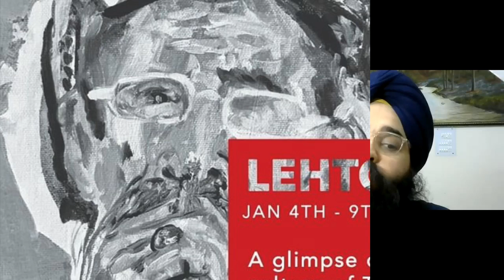Artist Talks! Why art is so important? J&K Artist Sumairha Mumtaz Chaudhary shares her love for art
Sumairha Mumtaz Chaudhary hails from Poonch in Kashmir, India. Surrounded by flowers, nature and and a sense of wonder, she is influenced by the life of the tribals of Kashmir, a community to which she belongs. She pours her heart out as she talks about art, accomplishment and the inspiration behind it.
In this interview she answers:
1. What according to you is Art? What are the various mediums of art? Are all the mediums equal in terms of being called art in the perfect sense?
2. Is painting in any ways most synonymous with art in the general sense?
3. Why do people paint? What led you to start painting?
4. How do you feel when you are painting?
5. A lot of people question the utility or the usefulness of art. are they missing out on something in life?
6. Can Art, especially painting be used as therapy?
7. Does Art provide any relief from stress, depression or any other mental health situation for people?
8. What is the easiest way of starting to do art?
9. Do you immediately require a teacher for art or it can be self learnt?
10. What is your message for the viewers? How can you see art reaching to all the people of this planet?

To contact her, please reach out to her on instagram: @sumtaz

Produced, Interviewed and Presented to you by: Architect Raja Singh